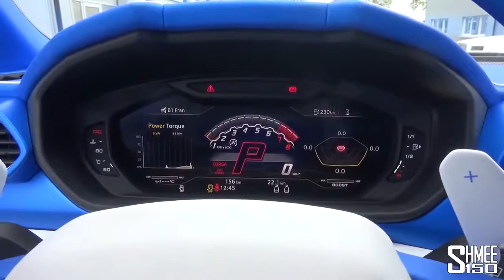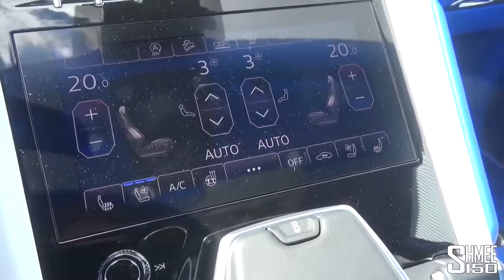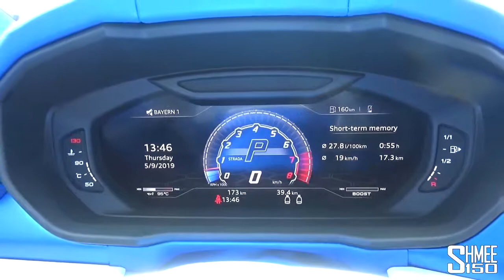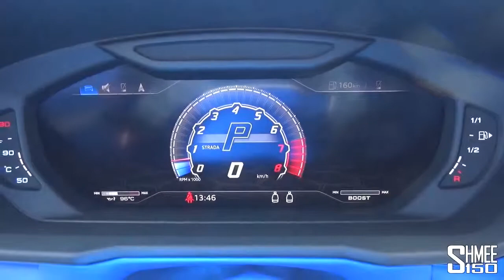Mansory Venatus самая БЕЗУМНАЯ Lamborghini Urus!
Безумный Mansory Venatus это результат доработки Lamborghini Urus, в итоге получился более экстремальный и сумасшедший Urus! Дизайн стал агрессивнее, выхлоп громче, он шире и ниже, интерьер полностью переделан, на нем стоят 24" диски, это просто уникальное творение. В этом видео мы обойдем и посмотрим на машину, а затем проедемся по дорогам и ощутим ее полностью.

Mansory представили их версию Lamborghini в Женевском автосалоне 2019, полностью переделанную версию под названием Venatus. Он переделан буквально полностью, начиная с карбонового капота с более агрессивным дизайном, и заканчивая бампером. Под широкими арками с дисками 24" находится новая подвеска. В задней части расположились аж 4 спойлера, а также новый диффузор и выхлопная система с новым дизайном, которая и передает звук от 4-х литрового twin turbo V8.

Внутри вы не найдете детали, которую они не затронули. Всё сделано в прекрасном синем цвете. Кожа, отделка и даже динамики переделаны в синий цвет, что создает отличный контраст с белым и черным цветом кузова.

После обзора мы сядем внутрь, запустим двигатель и сделаем небольшой заезд, чтобы ощутить, какая же на самом деле эта Mansory Urus!